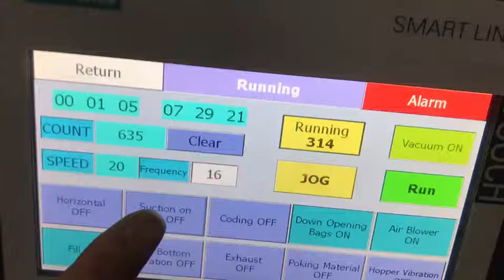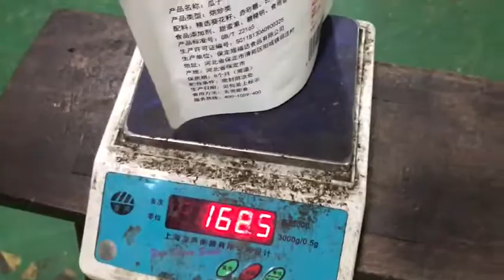Quinoa Rotary Packing Machine HT-8G(ship to Peru)